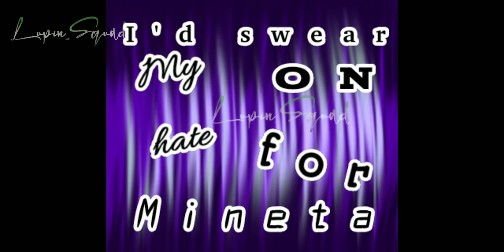Art/Edit dump [] read desc. please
Here's the people who are saying the quotes

Asui
1. Anything you say can and will be user in a court of I have Mina's number

2.Am I the only one who can hear Aizawa and Present Mic?

3.Bakugou gave me a box of fried frog legs!

4.Mina, role the clip

5.Denki is just Bakugou's charger

6.I am a frog!

Dabi
1.How has that idiot not died while fighting ANY villain?

Anyone with common sense
1. It's 'Denki' or 'Hawks' not 'Idiot'

Any woman who's met Mineta
1. I'd swear on my hate for Mineta!

Aizawa
1. You're not a frog Tsuyu